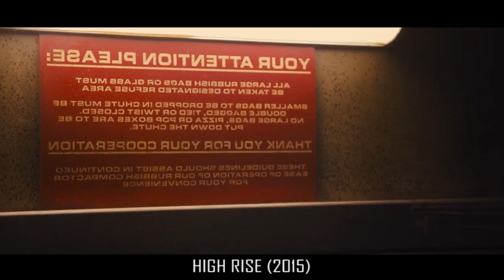Vertical City Where Poor And Rich Live Together Quickly Turns Into a War Zone| Movie Zone |2023